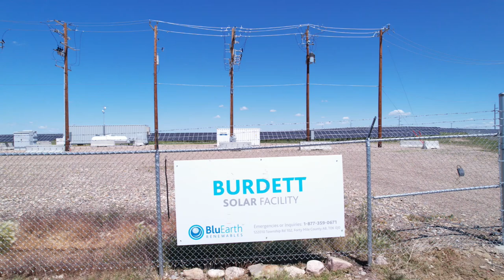Burdett Solar Facility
The Burdett Solar Facility is a 20Mw solar project located 1.5km S.W. of Burdett, Alberta in the County of Forty Mile. BluEarth Renewables is the developer and operator.